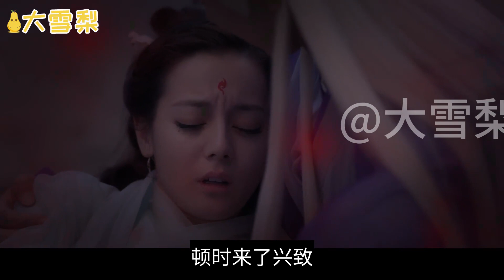枕上书之沧海月明119